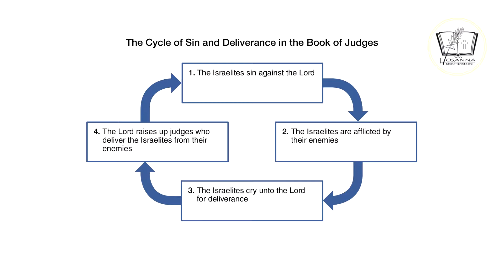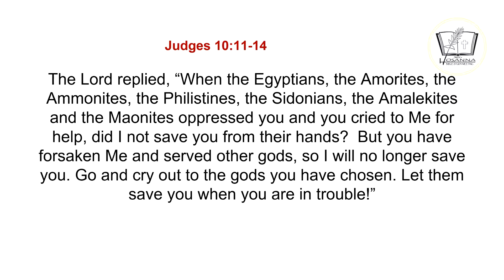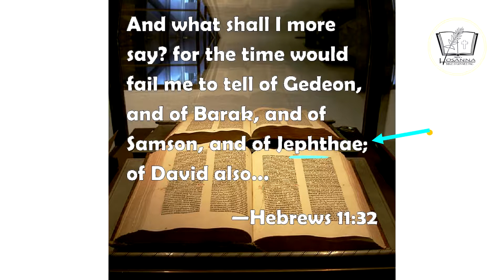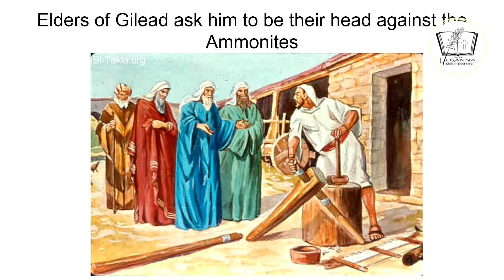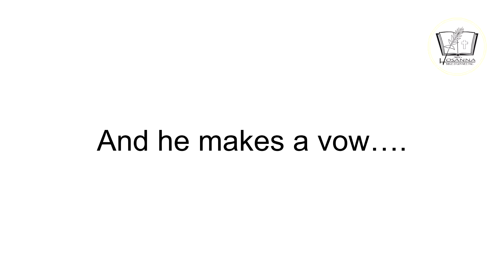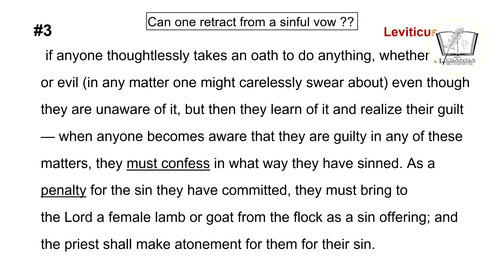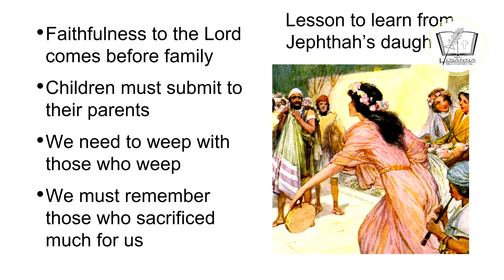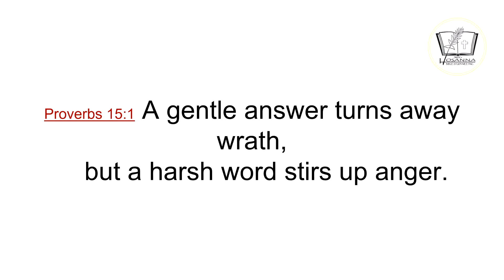Jephthah, What a Crazy Judge! - Dr. Yasser Botros - Hosanna Group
Judges, chapters 10-12
Very little is written about judges Tola, Jair, Ibzan, Elon and Abdon. But still they had character traits that we should have as christian believers.
Story of the judge Jephthah is at some point a little sad because he vowed to sacrifice his own daughter. So many lessons to learn from them all...